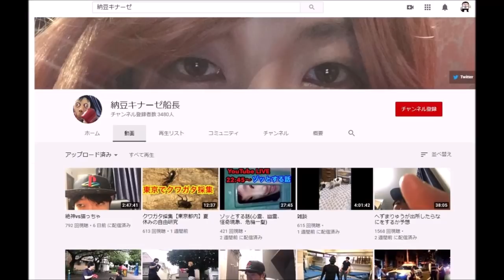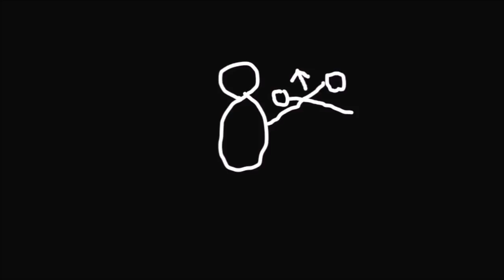朝倉未来も逃げた１６０㌔の日本一の力持ちが１９０㌢の格闘経験者とスパーをやったとしたら【ようつべ重量級】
船長はへずまりゅうと今後スパーリングやるそうです。
この日本当は木製バットVSグローブとか素手VSグローブなども予定してましたが、
警察沙汰になる可能性を考えて断念

【稲中前野】朝倉未来選手が１００キロ以上の相手ともスパーやるらしいので直接電話で申し込んできた【１６０キロ日本記録パワーリフター】

【稲中前野】朝倉未来に逃げられたので直接ジムに行って煽ってみた【ウソ８００万】